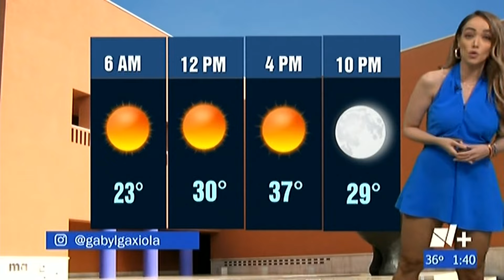Gaby Lozoya clima 16/06/2022 HD